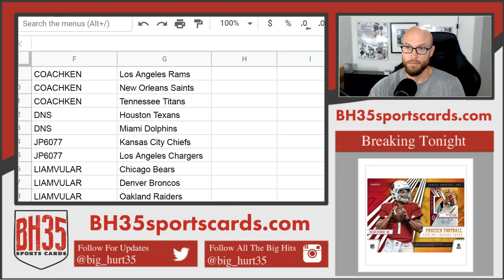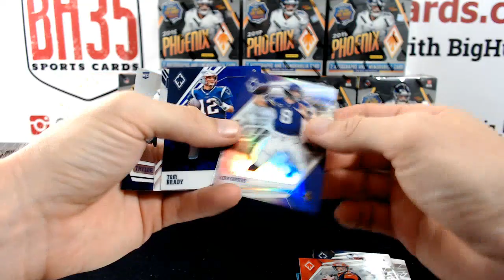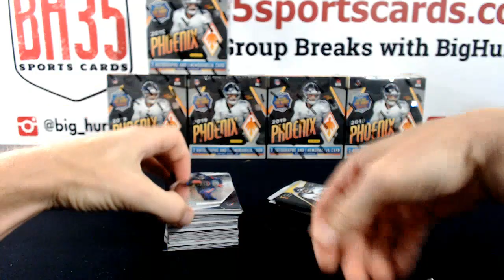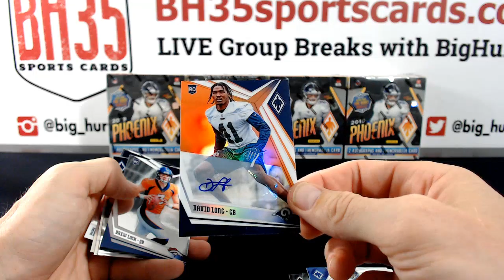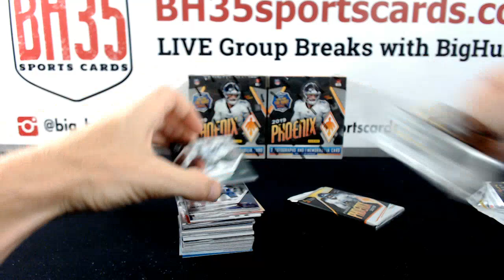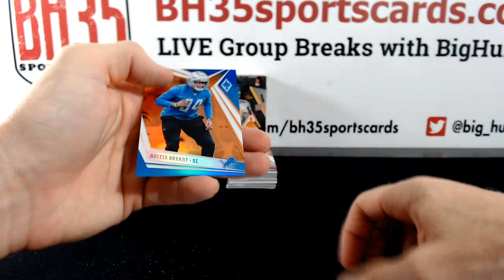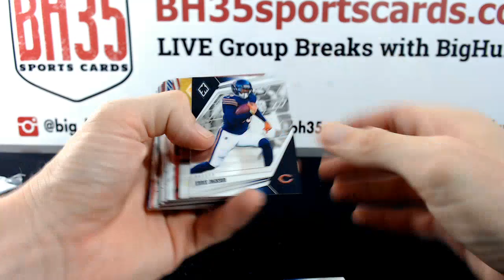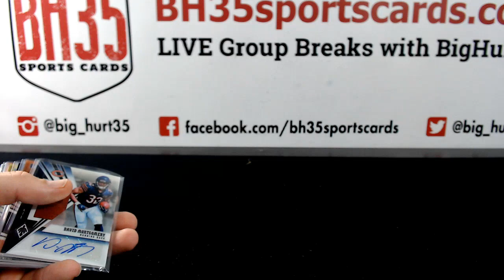2019 Panini Phoenix Football | 8 Box Case Break #4 Pick Your Teams